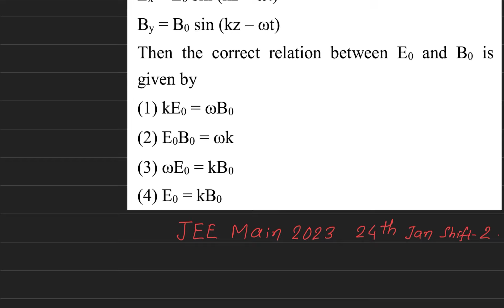The electric field and magnetic field components of an electromagnetic wave going through vacuum is